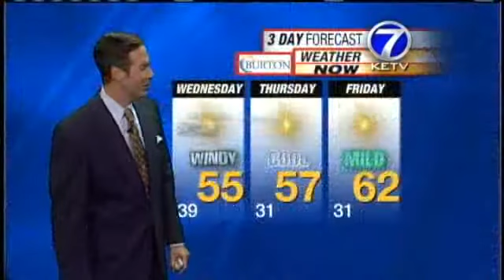Gusts Continue Into Wednesday, Bill Says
Bill says the sky could clear overnight.